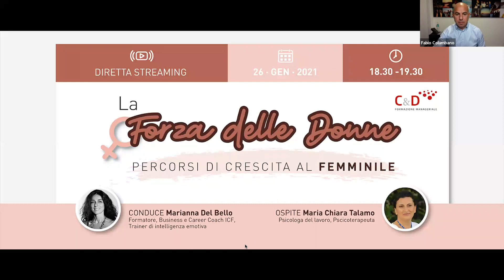Webinar La forza delle Donne | 26 Gennaio 2021